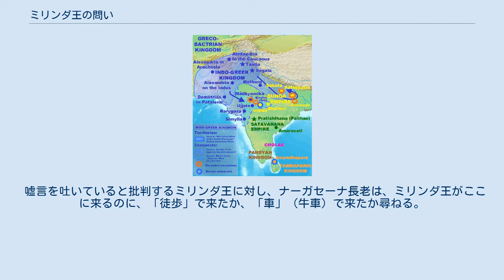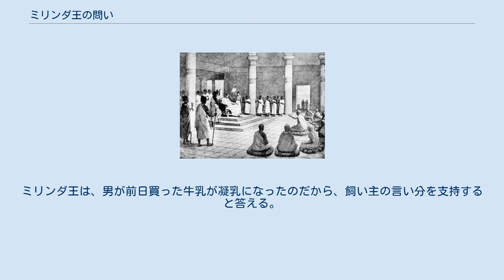ミリンダ王の問い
小部_(パーリ)
論集部_(大正蔵)
インド・グリーク朝
パーリ語経典 」 経蔵 (パーリ) 」 小部 (パーリ) 」 ミリンダ王の問い ミリンダ王とナーガセーナ 『ミリンダ王の問い』（Milinda Pañha, ミリンダ・パンハ）は、仏典として伝えられるものの一つであり、紀元前2世紀後半、アフガニスタン・インド北部を支配したギリシャ人であるインド・グリーク朝の王メナンドロス1世と、比丘ナーガセーナ（那先）の問答を記録したものである。
パーリ語経典経蔵の小部に含まれるが、タイ・スリランカ系の経典には収録されていない（外典扱い）。
ミャンマー（ビルマ）系には収録されている。
 戦前のパーリ語経典からの日本語訳では、『弥蘭王問経』『弥蘭陀王問経』（みらん（だ）おうもんきょう）とも訳される。
 インド・グリーク朝 インド・グリーク朝は、アレクサンドロス3世（大王）による大遠征の後、その遺民たちにより、アレクサンドロスのディアドコイ（後継者）の地位を巡って引き起こされたディアドコイ戦争の中で建国されたセレウコス朝シリアと、インドのマウリヤ朝の覇権が衝突する狭間で、バクトリアの地を拠点に自立したギリシャ人国家であるグレコ・バクトリア王国が、マウリヤ朝の衰退に乗じて北インドに侵攻し、後に分裂することで生じた国家である。
その第8代目の王に当たるメナンドロス1世（ミリンダ王）は、この王朝で最も有名な王である。
 メナンドロスとナーガセーナの対話篇の原初部分は紀元前1世紀の中葉までに成立したと考えられ、その内容の面白さゆえに、説教本・教科書として仏教の各部派に取り上げられた。
漢訳経典である『那先比丘経』（なせんびくきょう）は、この原初部分に比較的近い内容である。
それに対して、パーリ語に写して編纂されたものは著しく増補された。
現在のパーリ語経典の『ミリンダ王の問い』（巴: Milindapañha）は、比丘のみを対象とした煩瑣な哲学的議論が付け加えられ、原初部分の6倍程度の量に増補されて5世紀頃までに現在の形になった。
5世紀の パーリ語経典の注釈者であるブッダゴーサは、この書を準経典として扱った。
現在でもビルマでは経典の1つとして認められている。
 メナンドロス1世（ミリンダ王）は、漢訳経典では弥蘭、あるいは弥蘭陀王と音写される。
 内容は、仏教教理などについての問答であり、最後にはミリンダ王は出家して阿羅漢果を得たとされている。
当時の仏教とギリシア思想との交流を示す重要な資料の一つであり、また後に、当地にギリシア美術が混じったガンダーラ美術が、クシャーナ朝に至るまで花開き、それら仏教文化が中国・日本にまで伝播してくることになる、そんな歴史の大きなダイナミズムの一端を、垣間見せてくれる資料でもある。
 原初部分における主な内容は以下の通り。
 ミリンダ王はナーガセーナ長老とあいさつをかわし腰を下ろしてから、ナーガセーナ長老に名を尋ねる。
ナーガセーナ長老は、自分は「ナーガセーナ」と世間に呼ばれているけれども、それはあくまでも呼称・記号・通念・名称であって、それに対応する実体・人格は存在しないと言い出す。
 ミリンダ王は驚き、実体・人格を認めないのだとしたら、「出家者達に衣食住・物品を寄進しているその当事者達は一体何者なのか、それを提供されて修行している当事者達は一体何者なのか、破戒・罪を行う当事者達は一体何者なのか」「善も、不善も、果も、無くなってしまう」「ナーガセーナ師を殺した者にも殺人罪は無く、また、ナーガセーナ師に師も教師も無く、聖職叙任も成り立たなくなってしまう」と批判する。
更に、では一体何が「ナーガセーナ」なのか尋ね、「髪」「爪」「歯」「皮膚」「肉」「筋」「骨」「骨髄」「腎臓」「心臓」「肝臓」「肋膜」「脾臓」「肺臓」「大腸」「小腸」「糞便」「胆汁」「粘液」「膿汁」「血液」「汗」「脂肪」「涙」「漿液」「唾液」「鼻汁」「小便」「脳髄」、「様態」「感受」「知覚」「表象」「認識」、それらの「総体」、それら「以外」、一体どれが「ナーガセーナ」なのか問うも、ことごとく「ナーガセーナ」ではないと否定されてしまう。
 嘘言を吐いていると批判するミリンダ王に対し、ナーガセーナ長老は、ミリンダ王がここに来るのに、「徒歩」で来たか、「車」（牛車）で来たか尋ねる。
「車」で来たと答えるミリンダ王に対し、ナーガセーナ長老は「車」が一体何なのか尋ねる。
「轅（ながえ）」「車軸」「車輪」「車室」「車台」「軛」「軛...